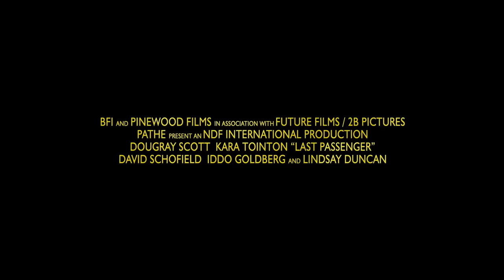Last Passenger - Trailer (deutsch/german)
FSK Trailer = FSK ab 12 freigegeben

Ab 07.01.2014 als DVD, Blu-ray und Video on Demand!

„Schweißtreibend inszenierter Suspense-Thriller für Nervenstarke." - filmchecker.wordpress.com

Inhalt: Lewis Shaler ist Arzt und alleinerziehender Vater und mit beidem vollkommenüberfordert. Als er mit seinem Sohn Max den letzten Pendlerzug von London Richtung Heimat nimmt, trifft er auf die hübsche Sarah. Lewis glaubt, dass es das Leben endlich wieder gut mit ihm meint. Doch dann nimmt die Fahrt eine unerwartete Wendung, denn der Zug bleibt nicht mehr an den geplanten Stationen stehen, das Sicherheitspersonal ist spurlos verschwunden und auch die Notbremsen wurden deaktiviert. Schnell stellen sie fest, dass ihr Leben in den Händen eines verstörten Psychopathen liegt, der den Zug um jeden Preis entgleisen lassen möchte...

Regie: Omid Nooshin
Mit: Dougray Scott, Kara Tointon, Iddo Goldberg, Joshua Kaynama, David Schofield, Lindsay Duncan